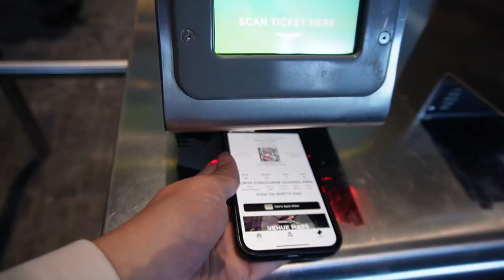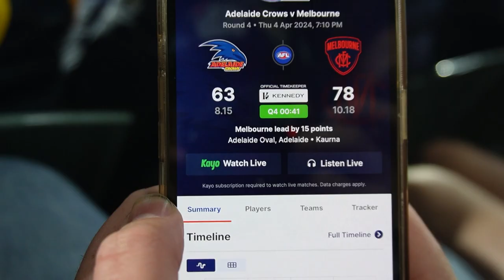ADELAIDE SEASON OVER!! Gather Round Adelaide vs Melbourne Vlog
MY 2024 Fantasy Comp Code: HHPWM554